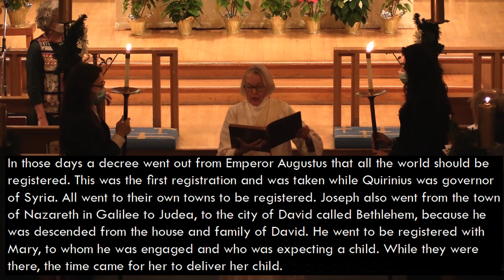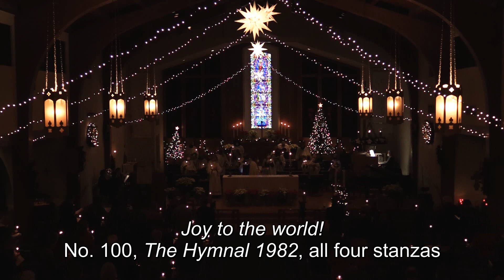Eve of the Nativity - Music & Carols - Candlelight Service - 2022, 8:30 p.m. - Grace St. Paul's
Grace St. Paul's Episcopal Church
December 24, 2022, 8:30 p.m.
Eve of the Nativity
Music & Carols - Candlelight Service
The Rev. Steve Keplinger, Celebrant
The Rev. Nancy Meister, Deacon